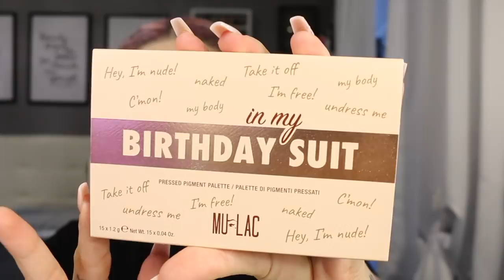MULAC - Provo la nuova collezione IN MY BIRTHDAY SUIT🤔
♥ ♥ ♥ ♥ ♥ ♥ ♥ ♥ ♥ ♥ ♥ ♥ ♥ ♥ ♥ ♥ INFOBOX♥ ♥ ♥ ♥ ♥ ♥ ♥ ♥ ♥ ♥ ♥ ♥ ♥ ♥ ♥ ♥

♡ NUOVI VIDEO TUTTI I LUNEDI E GIOVEDI ALLE ORE 16:00 !

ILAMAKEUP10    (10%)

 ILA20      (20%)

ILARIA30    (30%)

ILAMAKEUP    (15%)

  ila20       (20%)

♡ INFORMAZIONI UTILI
❤ Con cosa registro : Canon Eos 70D (obiettivo 18-55)
❤ Camera Vlog: Sony dsc rx100 M4
❤ Con cosa edito : Final Cut Pro X
❤ Anteprime video: PicMonkey